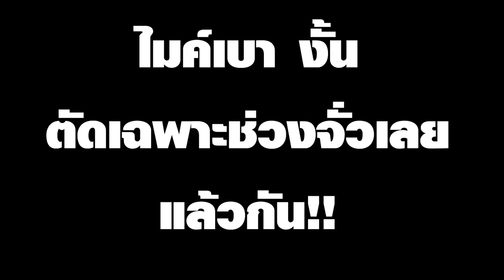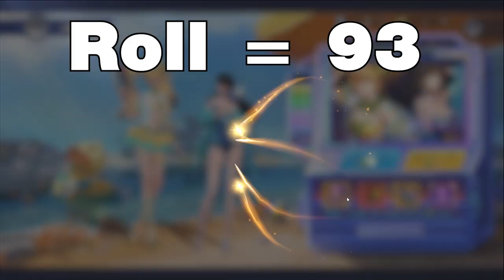[Douluo Dalu]ของมันต้องมี จะเอาสองชุด จะโดนกี่จั่วกันนะ!!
*คลิ๊ปช่วงที่ 2 ไมค์มีปัญหานะครับ ขอโทษด้วย
สวยขนาดนี้ ของดีขนาดนี้ มีเพชรเท่าไหร่ก็หมดอ่ะ